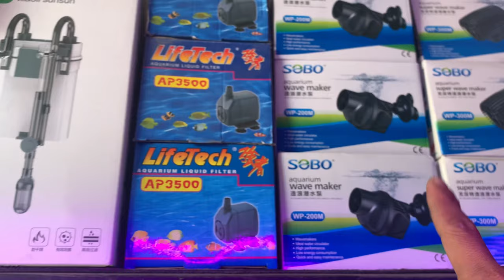Bất ngờ khi đến tiệm chim cá cảnh lớn nhất quê mình |DLB Vlog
Xin chào các bạn, lại là mình đây Đức Lông Bông, nay cùng mình khám phá 1 tiệm cá chim cảnh rất là đẹp tại quê mình nhé.
Sau bao năm quay lại, thì hiện tại tiệm chim cá cảnh này đã rất hoành tráng hơn nhiều so với trước kia.
Cùng mình theo dõi xem video để xem và ngắm tất cả các dòng cá ở tiệm cá cảnh này nhé.
Cửa hàng: Hùng Chim Cá Cảnh
Địa chỉ: 48 Ngô Sĩ Liên ( ở chợ Dư Khánh, Khánh Hải, Ninh Hải, Ninh Thuận )
~ Các bạn xem video có ý kiến gì cần bổ sung, hay thắc mắc gì thì hãy comment bên dưới để chúng ta cần thảo luận nhé.